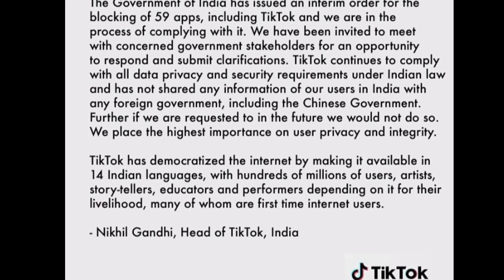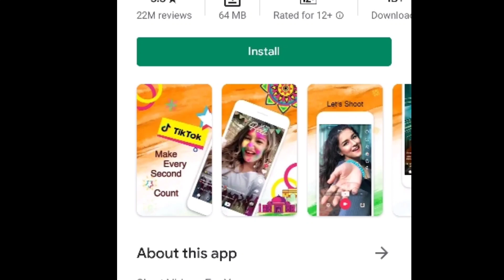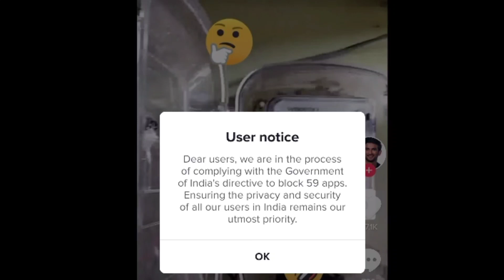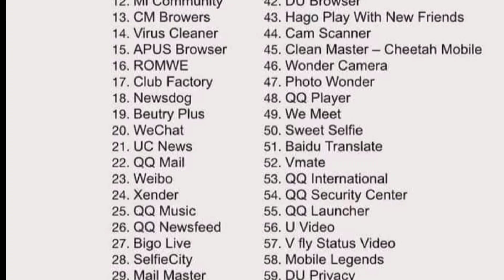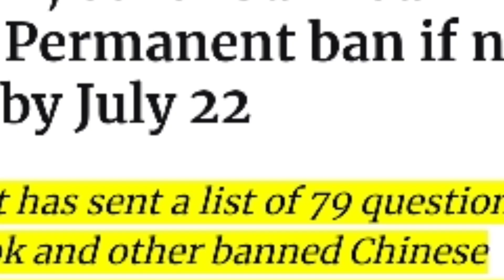Tik Tok is Back again! जुलाई के बाद वापस आ रहा है! TikTok Ban! By Become Technical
🔴Questions-

1.Tiktok Kab Ayega

2.Tiktok Kaise Download kare

3.79 Questions list

4.Tiktok kaise Chalaye

5.tiktok back again 22 july

_____________________________________________Dear Viewers _____________________________________________Jo bhi Bhai ye video dekh rha hai usase mai request Krna chahta hu ki aap please mujhe support karo please. Mai ap log ko bahot ache ache Tips & Tricks dunga channel ko grow krne ki..

🌐 If you want to join my INSTAGRAM then u can click on this link 👇 Become Technical 🔴

Join Me On Telegram-t.me/becometechnical

tik tok chalane wala link
tik tok kaise chalayen
Band Kaise Chalu
Tik tok will run again after closing ?
How To Use Tik Tok after Ban In
India Tik Tok kaise chalaye
Band hone ke Baad bhi
Tiktok App Dobara se Kaise Chalayen
TECHNICAL SANI TikTok is Back Again
How to use TikTok After Ban
Video Downloads to Tik tok Ban
Tik Tok Download Link
TikTOk Account Kaise Chalu Kare
Open Kaise Kare TIKTOK
Tik Tok is Back Again
Tik Tok Return
Technical Khan
Use Tiktok After Ban
Ban Ke Baad Tiktok Kaise chalaye
Use Tiktok byusing VPN
How To Use Tik Tok AfterBan
Breaking news
TikTOK Chalu Karne
Ka Tarika TIK TOK India me fir start

tik tok latest news
tik tok is back againI tik tok is back after 22 july 2020
tik tok | tik tok ban in india
tik tok kab vapas aayega tik tok se ban kab hatega when tik tok will come back in india
 tik
tok return | tik tok return again  why tik tok banned|tik tok ban news tik tok news
59 chinese app banI government 79 questions list sent to tik tok
79 questions list
tik tok ban kyu hua
tik tok is back